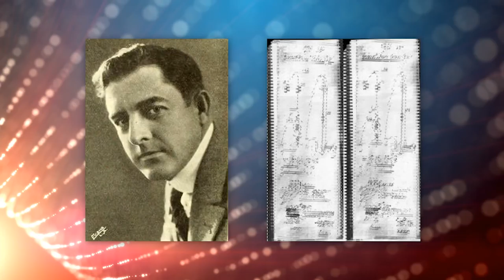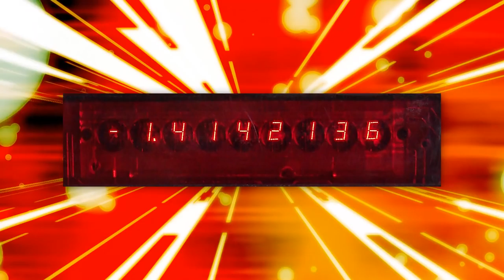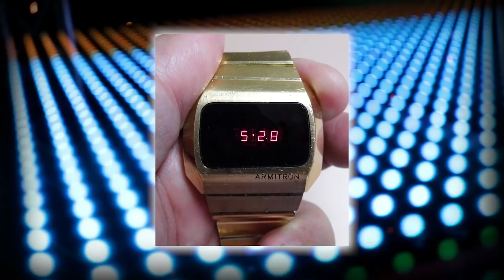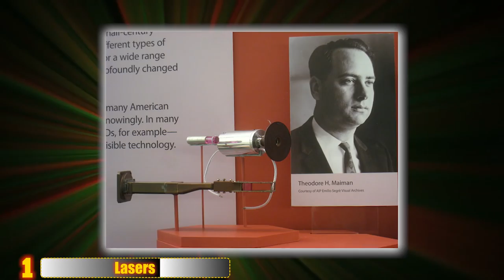A History of Light on Earth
From the earliest days of fire to the conception of the fluorescent light, here is a condensed version of the history of light on Earth.

5. Neon
This element was discovered by William Ramsey and M.W Travers in 1898 in London, England. It is a rare gas that is present in Earth’s atmosphere and is the tenth element with the abbreviation Ne on the periodic table of elements. French chemist and inventor Georges Claude was the first person to send an electrical discharge through a sealed tube of neon gas in 1902. Eight years later the engineer showcased the world’s first neon lamp for the public in Paris and received a patent for his neon lighting tube on January 19, 1915. His French company, Claude Neon would introduce neon gas signs to the United States in the early 1920’s. They sold two signs that read Packard to a Packard car dealership in Los Angeles, California for 24 thousand dollars.

4. Fluorescent Lights
French physicist Alexandre Becquerel investigated fluorescence and phosphorescence in the mid-1800’s and came up with the process that would eventually be further developed into fluorescent lamps. Peter Hewitt came up with a low-pressure mercury arc lamp in 1901 that serves as the first prototype of the modern day fluorescent light. Edmund Germer, Friedrich Meyer, and Hans Spanner applied for a patent for a fluorescent lamp in 1926. Germer came up with a high-pressure lamp that could handle a lot of power in 1934 and eventually the trio would sell their patent to GE. The company would start selling a practical and viable fluorescent lamp in 1938.

3. Light Emitting Diode (LED)
33-year-old GE scientist Nick Holonyak Jr. created the first practical visible light emitting diode in 1962. The funny thing is that he wasn’t even trying to create a new form of light he was trying to make a laser. During the time research labs were racing to invent the first semiconductor laser. Holonyak decided to make a visible version that glowed red. It was the first time anyone had made a practical lamp of its kind. Within a year GE was selling leds for 260 dollars each. While Holonyak expected his incredible light source to replace incandescent light bulbs right away, it took a little bit longer than he estimated. People used LED’s in IBM circuit boards in the 60’s and digital watches in the 1970’s. By 1990 they were being used in traffic lights and car brake lights. Today LED light bulbs are steadily gaining popularity and slowly replacing incandescent light bulbs in homes around the world.

2. Optical Fibers
Flexible transparent fiber made by drawing silica or plastic to a diameter just barely thicker than a strand of human hair, optical fibers, also known as light guides allow people to transmit significant amounts of information using the power of light. Guiding light by refraction, the principle behind fiber optics was first demonstrated in the mid-nineteenth century in Paris by Daniel Colladon and Jacques Babinet, when they directed light along jets of water for fountain displays. Optical fibers came into heavy use in the 1970’s and 1980’s when telephone companies rebuilt their communications infrastructures with fibers. In the mid-1980’s Sprint was founded with the nation’s first 100 percent digital fiber optic network.

1. Lasers
Theodore Maiman built the first laser at the Hughes Research Laboratories in Culver City, California in 1960. The main difference between a laser and other forms of light is that its beams are emitted coherently, allowing the laser to be focused on a tight spot.  They are used in endless applications like barcode scanners and DNA sequencing instruments. Its beam can be made powerful enough to cut and weld materials.  Sean Connery’s James Bond was infamously threatened with a giant, powerful laser beam in Goldfinger, making the movie the first film in history to use a laser beam. Spacecraft fly around the galaxy shooting laser beams at each other in Star Wars. Heck, the Death Star was nothing more than a planet destroying super laser.  While this form of light has a futuristic connotation, tamer versions of lasers are found in almost every modern household in the world in DVD players and printers.